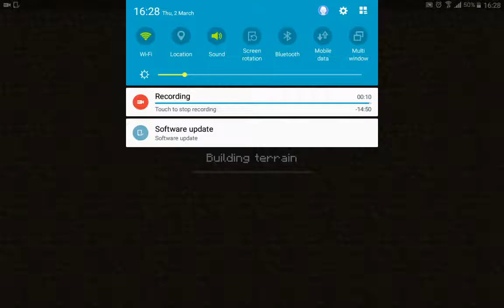SURVIVAL WORLD w/ Exy_I_Thunder Ep.2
We found a cave and we explored in the MineShaft